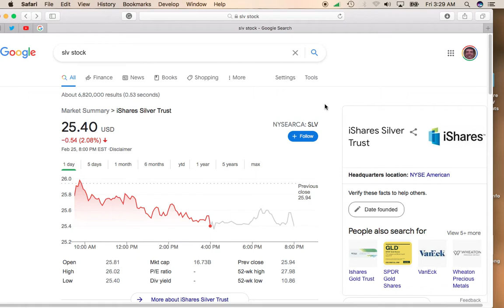Silver Take a Break from Run-Up. Should You Buy?